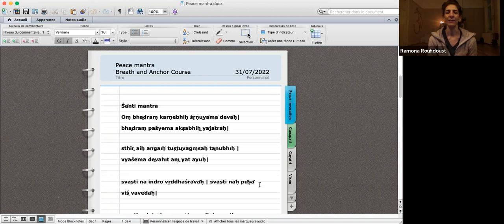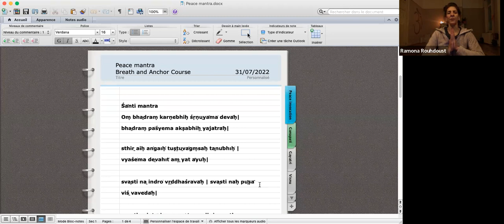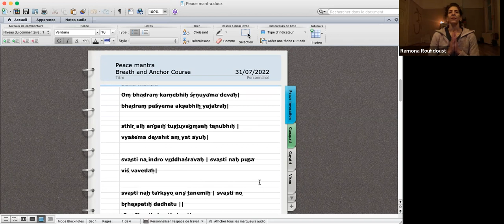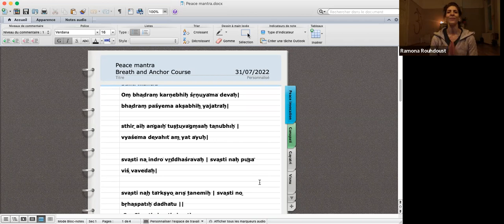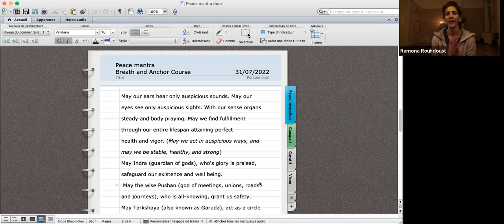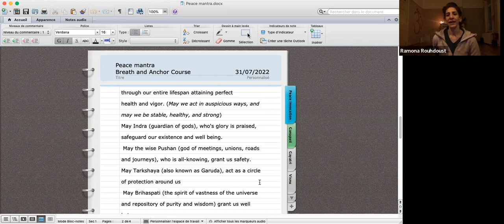Online Morning's Self-Care Rituals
You’re tired of waking up feeling like you didn’t sleep at all ..
you’re fed up with never having time for yourself always putting the needs of others first, and feeling depleted at the end of the day ...
Can you allow yourself  30 minutes each morning with morning rituals?
I'm here if you need more info..